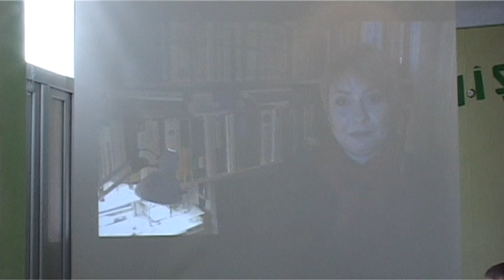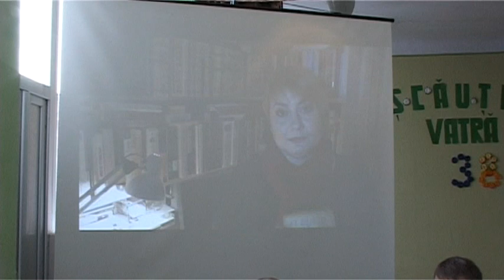Aniversare Vîșcăuți partea 3